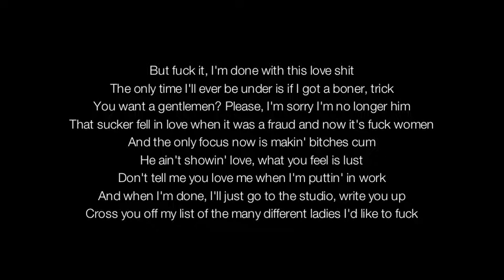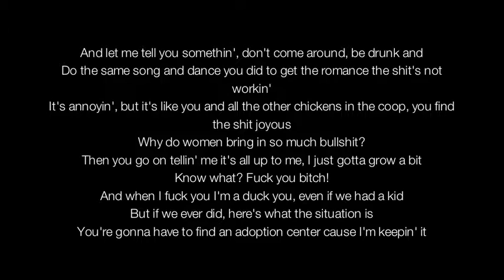Where's The Love Acapella LYRICS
Since I've recently ruptured my eardrum I decided to work on some acapellas. I wrote and recorded this today (Apr 12, 2016). Hope you guys enjoy.